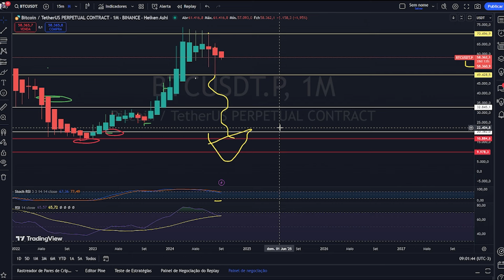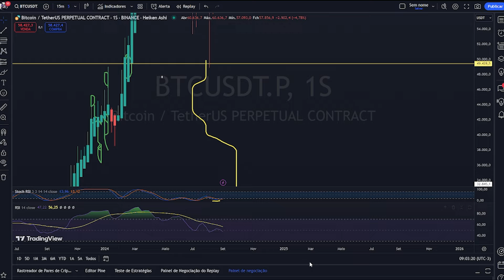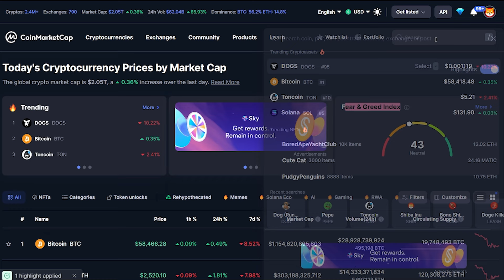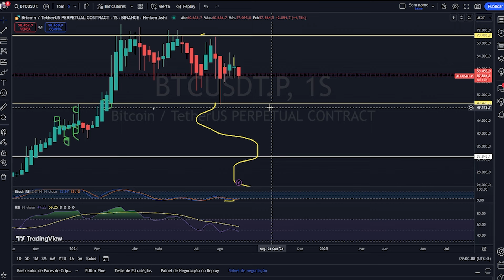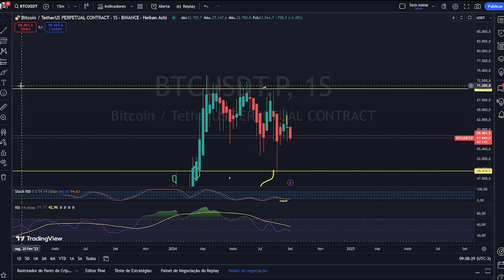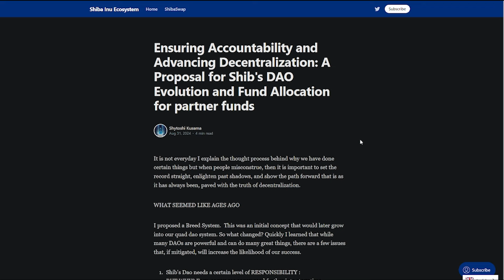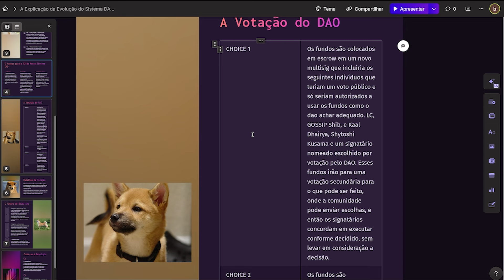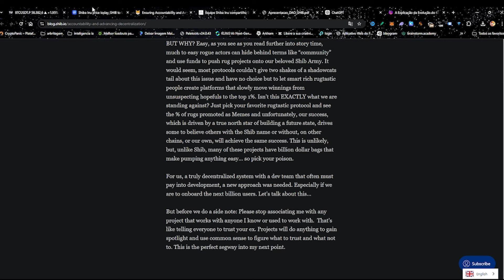$1,00 SHIBA INU HOJE A GRANDE TODOS ESTAO FALANDO AGORA SHIBARIUM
$1,00 SHIBA INU HOJE BLACKROCK ETF DE SHIB  $ BILHOES DE DOLARES  SHIBARIUM
12:44 ETF DO SHIBA INU
LINK DO AIRDROP OFICIAL

Carteiras fisicas  para guardar criptomeda mais seguranca
carteira trezor one
caretira one key

canal bitcoinnews criptomoedas videos todos os dias sobre investimento criptomoedas bitcoin ethereum shiba inu dogecoin solana xrp mercado cripto no geral

Informações contidas neste vídeo são uma opinião e são apenas para fins informativos.